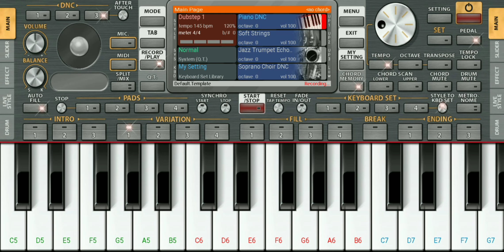How tune 🎹 - Mobile piano | पियानो कैसे tune करे